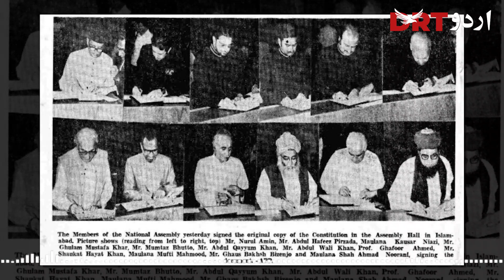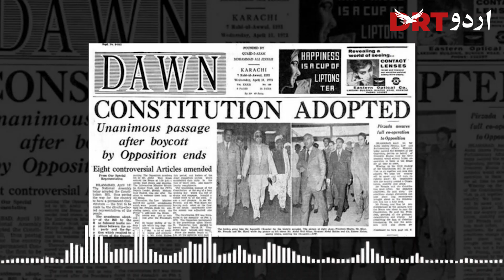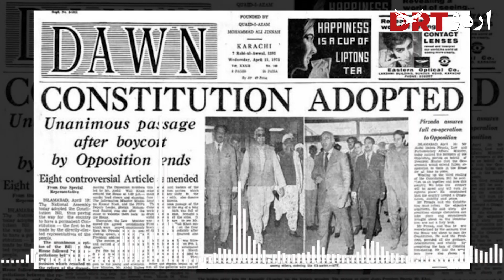Untold Story of Constitution 1973 of Pakistan | DRT Urdu